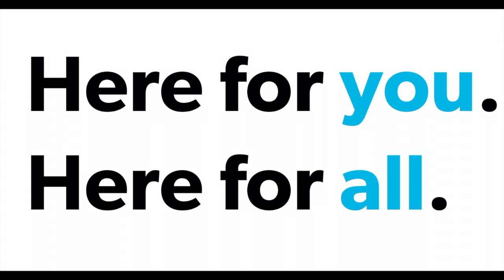Reading & Riding | Monkey Beach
Library assistant Geoff combines his two favourite pastimes for Reading and Riding. The only thing that he is missing is you. Join him on the second and fourth Friday of the month for his latest segment.

This week features Eden Robinson's debut novel, Monkey Beach.